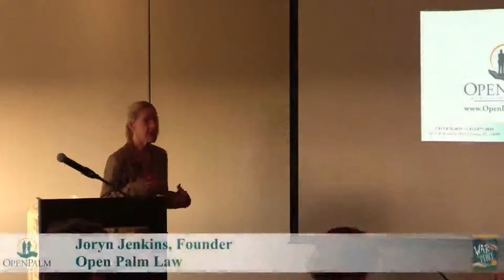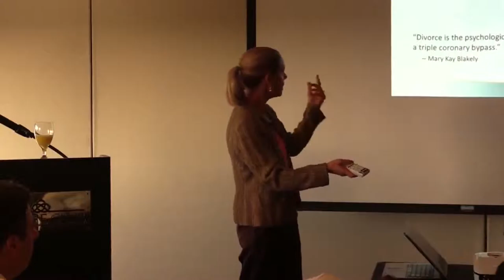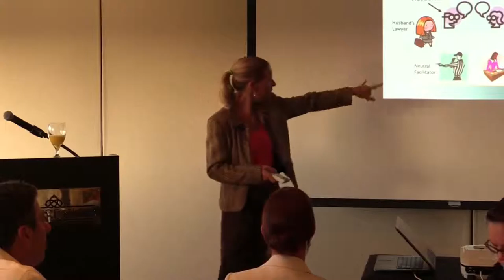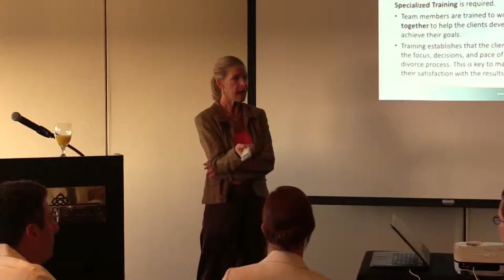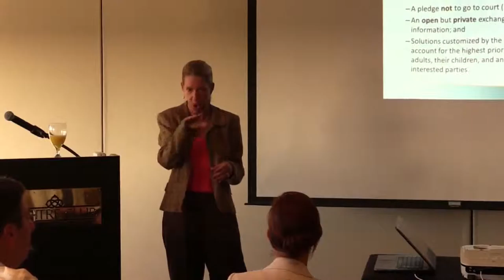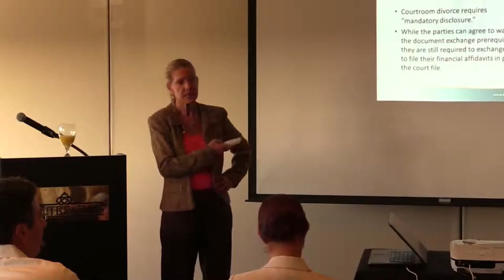Open Palm Law Accounting Professionals Talk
What's collaborative divorce and why should I care?